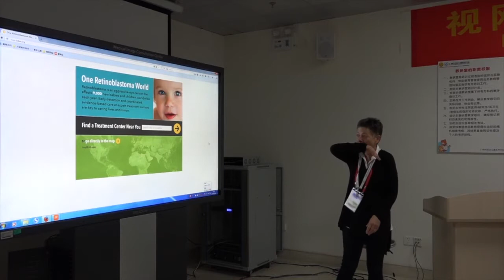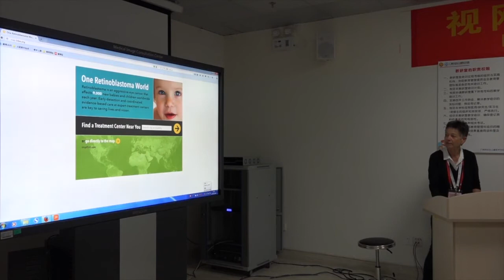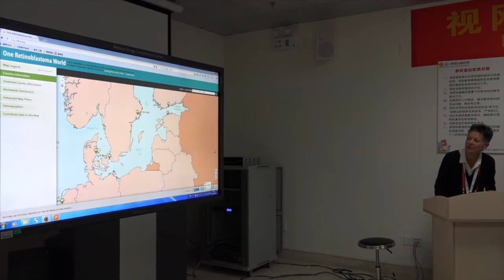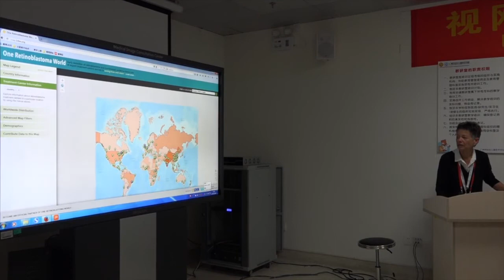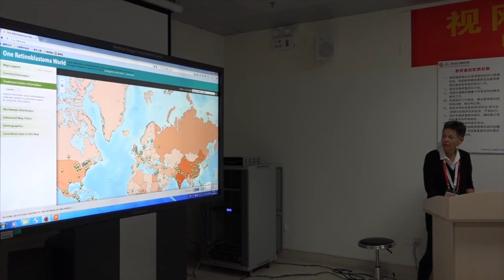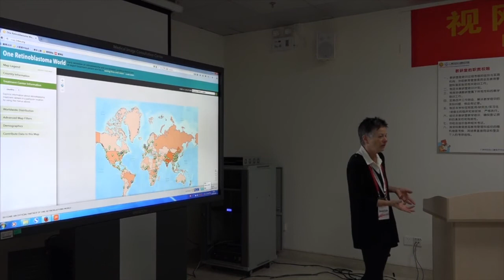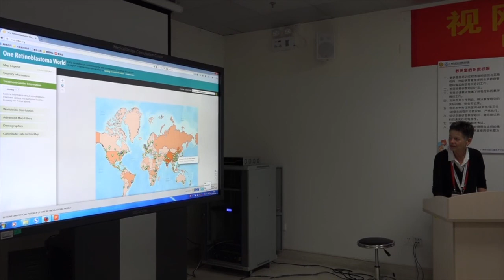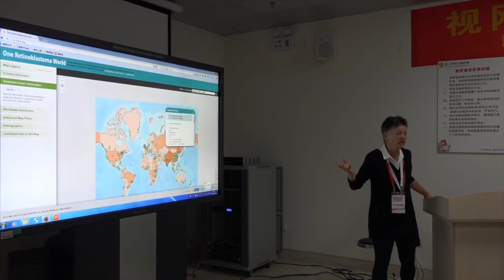Retinoblastoma: One Retinoblastoma World Map Initiative- Dr. Brenda Gallie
Dr. Brenda Gallie describes the 1RB retinoblastoma world map initiative. In 2016 there are more than 40 countries without an RB center and more with large underserved populations. The world map is a start towards identifying where more retinoblastoma experts are needed.  The Beijing Retinoblastoma Educational Symposium was organized by Drs. Zhao and Gallie. The purpose of the meeting was to provide instruction to a large group of eye cancer specialists in China. Specialists from all over the world attended, spoke, and shared their expertise. The meeting was funded by the Paul Finger Fund for International Retinoblastoma Outreach at Princess Margaret Comprehensive Cancer Center in Toronto, Ontario, Canada, and The Eye Cancer Foundation